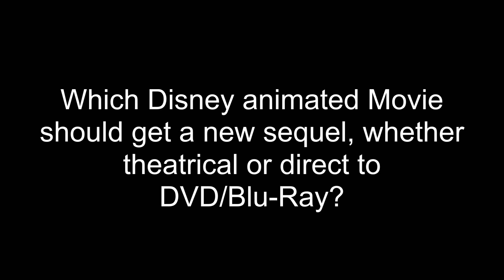Request For A New Disney Animated Sequel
We missed the old animated sequels when they were direct to video sometimes. Audience, which Disney film should get a sequel?